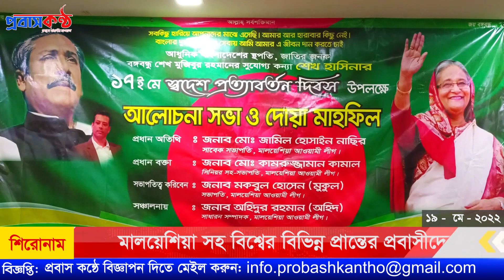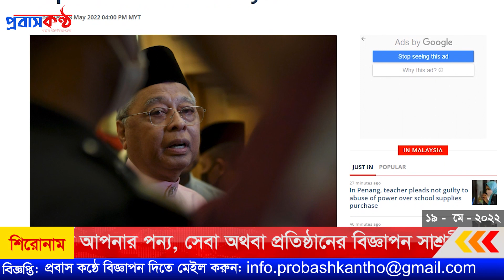মালয়েশিয়ার আজকের সকল জরুরী খবর। ১৯ মে (বৃহস্পতিবার)।